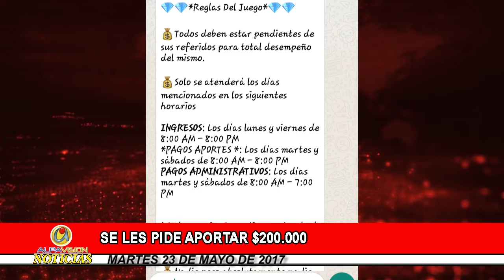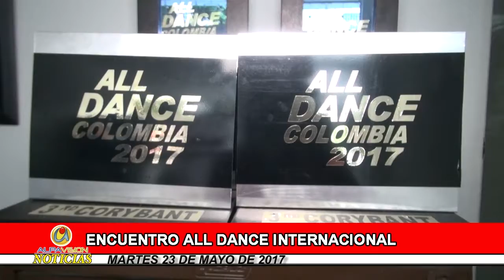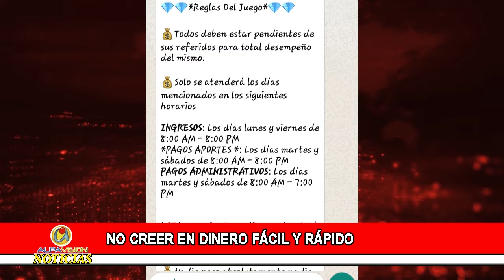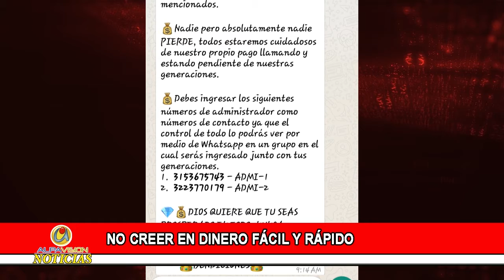ALPAVISION NOTICIAS 23 MAYO 2017